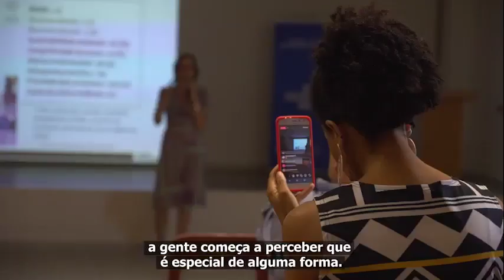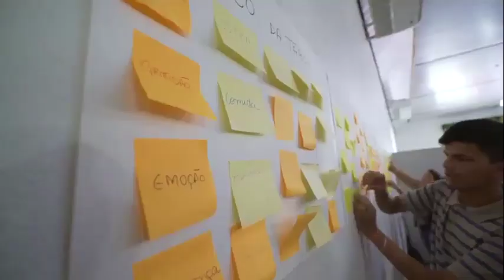Dá Gosto Ser Do Ribeira - Vídeo de Apresentação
Um povo acolhedor, valente, múltiplo coabita um território mágico e vai tecendo uma trama de saberes, fazeres e encantos.

Um lugar para descobrir, para estar, para ver, para experimentar, para degustar, para sentir, para viver e para ser.

Um encontro único e abundante de natureza, cultura, patrimônio histórico e muitas oportunidades.

É lindo. É simples. É natural.
É o Vale do Ribeira.